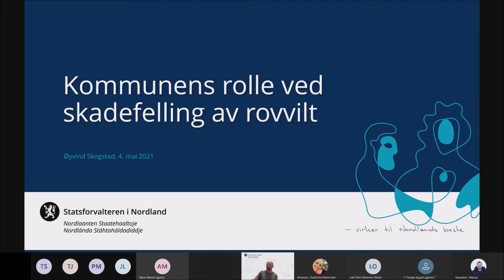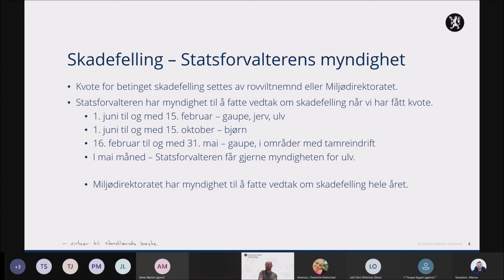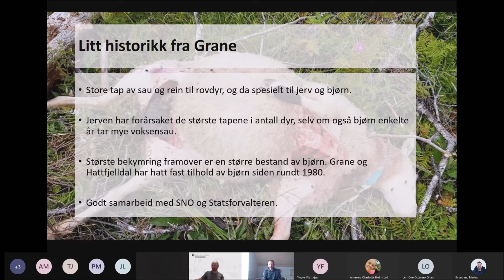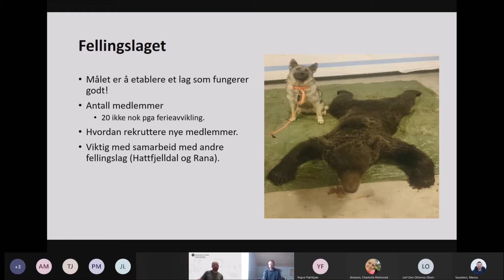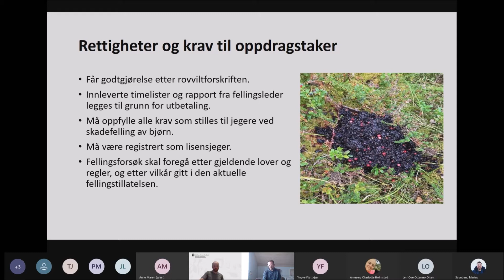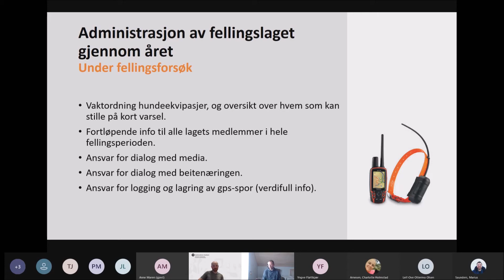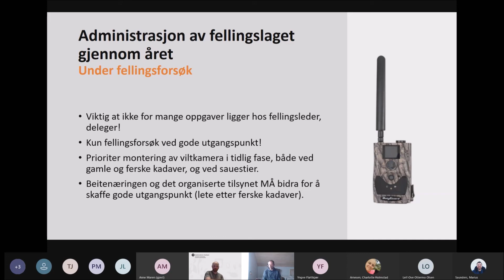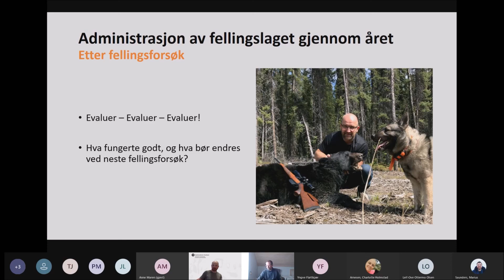Kommunens rolle ved skadefelling av rovvilt - Statsforvalteren i Nordland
Seminardato 4. mai 2021
Innlegg ved Øyvind Skogstad hos Statsforvalteren i Nordland og Torgar Eggen i Grane kommune.

Innlegg:
[00:00:00]  Velkommen
[00:05:00] Om kommunens rolle ved skadefelling av rovvilt, ved seniorrådgiver Øyvind Skogstad hos Statsforvalteren i Nordland
[00:12:30] Grane kommunes erfaringer med administrering av skadefellingslag, ved Torgar Eggen i Grane kommune
[00:47:25] Spørsmål og svar